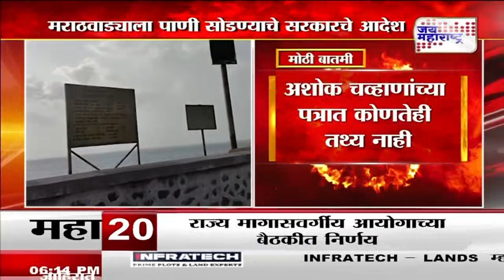Jayakwadi । जायकवाडीतून मराठवाड्याला पाणी सोडा । Marathi News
जायकवाडीतून मराठवाड्याला पाणी सोडा
राज्य सरकारचे आदेश, सूत्रांची माहिती
अशोक चव्हाणांच्या पत्रात कोणतेही तथ्य नाही
मराठा आंदोलनामुळे कायदा-सुव्यवस्थेचा अडसर नाही